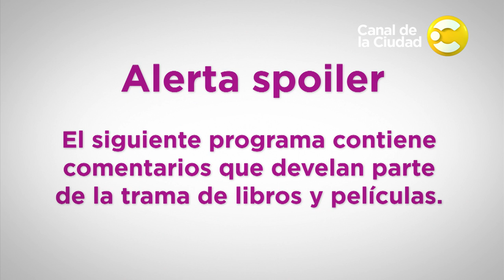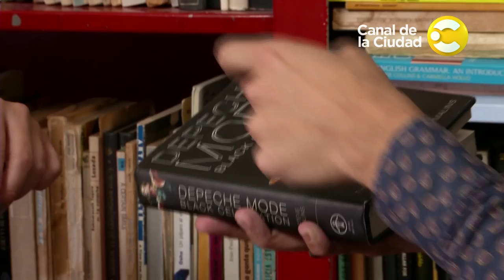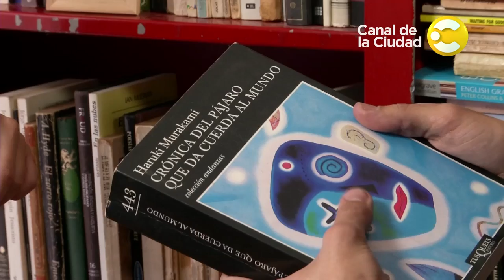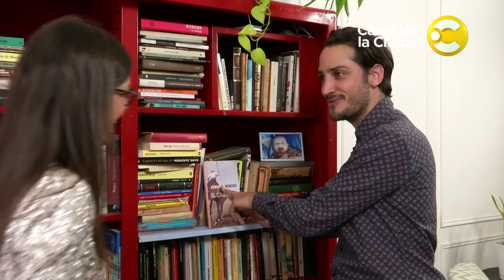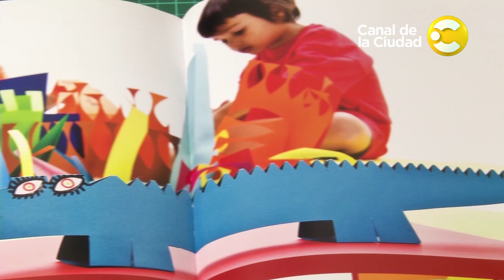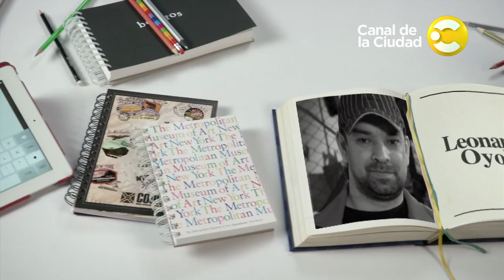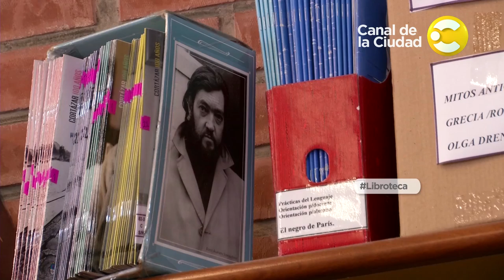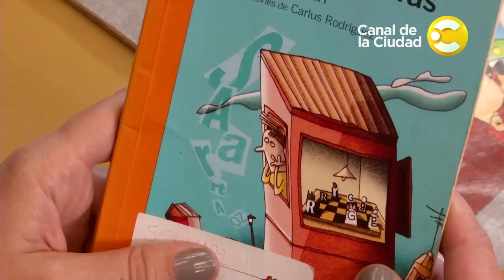Leonardo Oyola, Abril Sosa, Istvansch y Marianna G en Libroteca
Entrevista central a "Leonardo Oyola" escritor argentino.
Es colaborador de la edición argentina de las revistas Rolling Stone y Orsai. Sus cuentos han sido seleccionados en varias antologías y medios gráficos de la Argentina, México, Francia y España. En Cómo trabaja "Istvansch" Ilustrador, diseñador y escritor, ha publicado más de 80 libros en Argentina, México, Francia, España y Suiza. Conocemos la biblioteca de "Abril Sosa"músico argentino. Es conocido por ser el vocalista y guitarrista del grupo Cuentos Borgeanos y anteriormente el baterista de Catupecu Machu. En Booktubers tenemos a "Marianna G" mexicana con 64000 suscriptores en su canal de Youtube. En Cine vs literatura El club de la pelea y En chicos que leen conocemos a Juana (10 años).